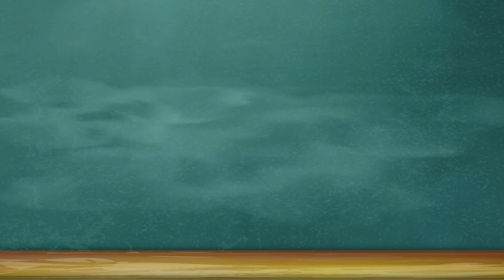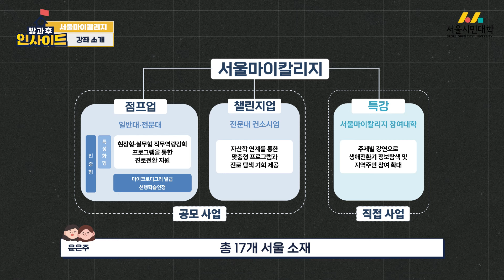[방과 후 인사이드]캠퍼스에서 다시 찾은 배움의 기쁨 👩‍🎓| 서울마이칼리지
대학 캠퍼스에서
다시 대학생이 된 기분으로!😊

진로탐색과 직무 역량 강화로
인생의 터닝포인트를 맞이한
‘서울마이칼리지’ 참여자들과 함께
알아보는 수강후기🏫

치열했던 시기를 지나
인생의 제2막을 준비하는 4060세대에게
대학 캠퍼스에서 새로운 동기를 부여하고❤️
현장 실습형 평생직업 교육을 제공하는
서울마이칼리지 프로그램과 참여자들의 이야기🤗

오늘 이야기🔊
🔊[00:00]오늘의 이야기
🔊[01:01]프로그램 설명 및 개설 취지
🔊[01:33]수강동기
🔊[04:03]강좌소개
🔊[05:20]수강후기
🔊[06:49]기억에 남는 에피소드
🔊[09:01]수강, 그 이후